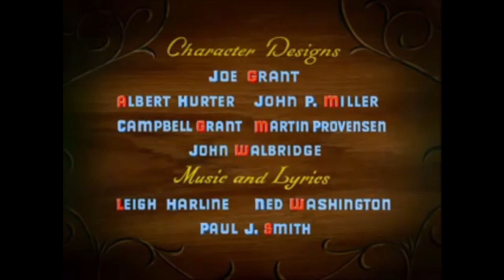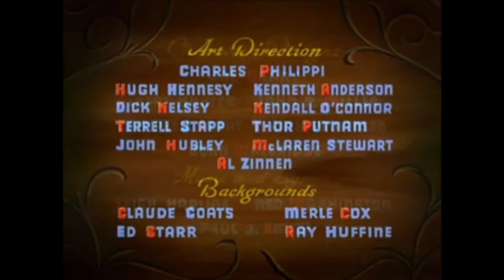Francesco Panni in When You Wish Upon a Star